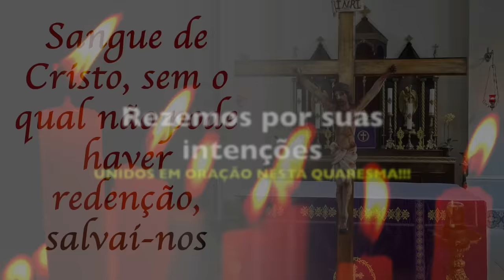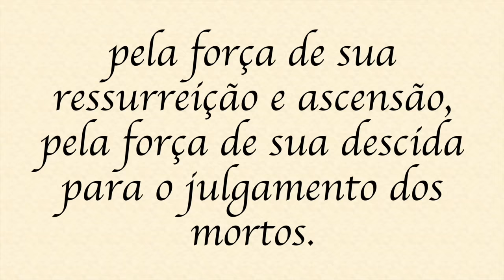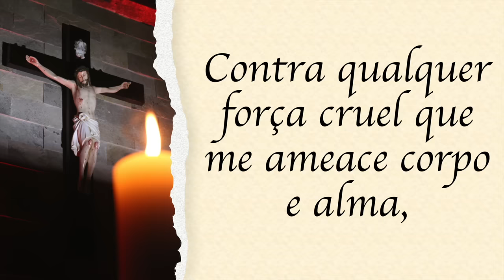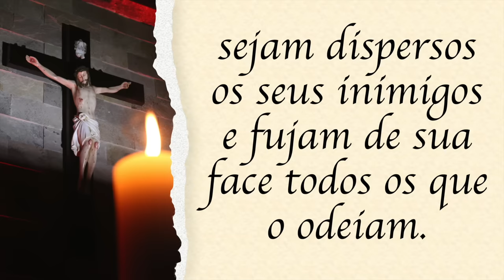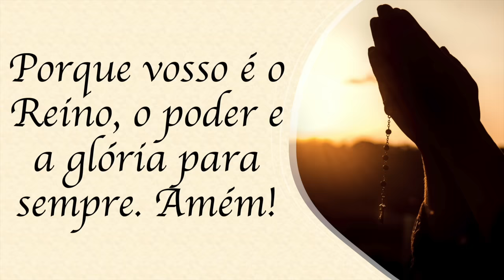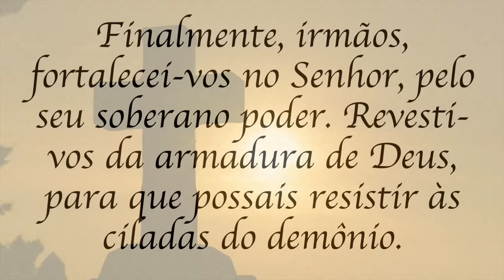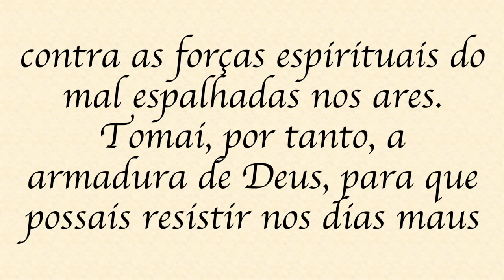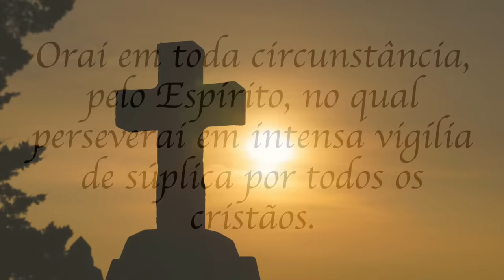Quaresma em oração - 22/02/24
Doação pelo PIX: 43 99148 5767. Colabore na construção da Igreja e Mosteiro Preciosíssimo Sangue. Acesse e conheça o projeto

Adquira o livro do Pe. Alex Nogueira, durante a pré-venda, pelo site de Edições Loyola